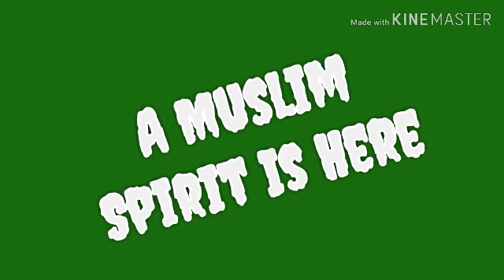A Muslim Spirit Is Here